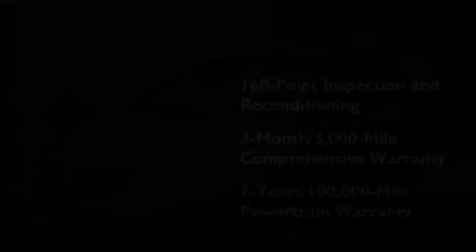Used 2008 Toyota Sienna Puyallup WA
Year : 2008

 Make : Toyota

 Model : Sienna

 Engine : 3.5L V6

 Trans . : Automatic

 Exterior : Blue

 Miles : 36,700

 Interior : Beige

 Stock : 29825A

 2001 N Meridian